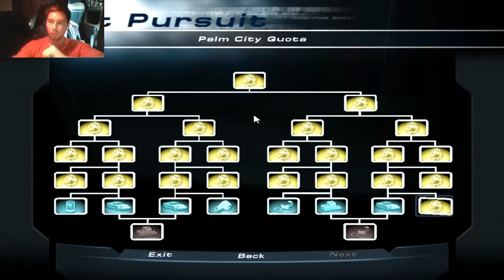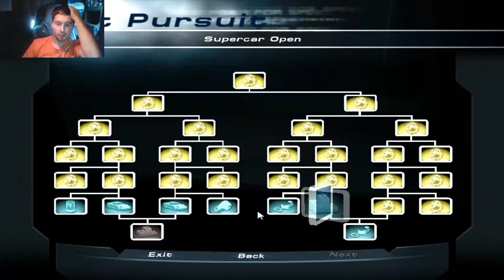Let's play Good old games: Need For Speed Hot Pursuit 2 Part 12